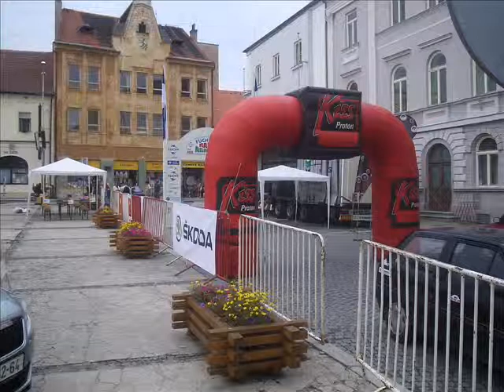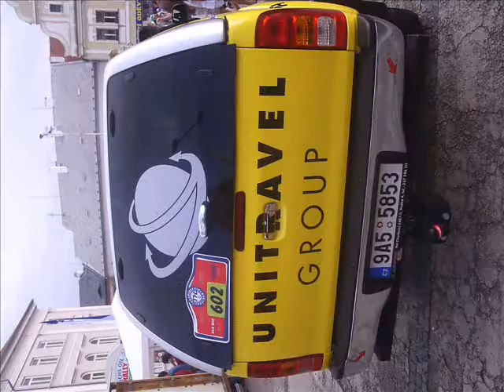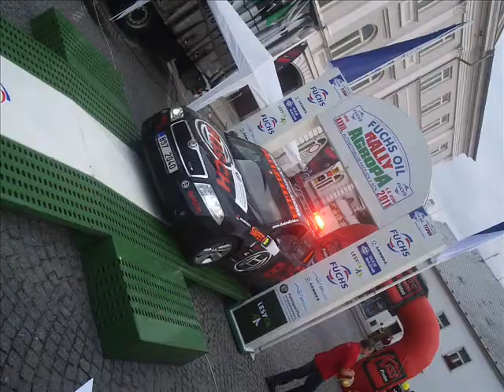Fusch Oil AGROPA RALLY (KRTY-CHRÁŠŤOVICE)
to je tak když trať vám vede kolem baráku :D